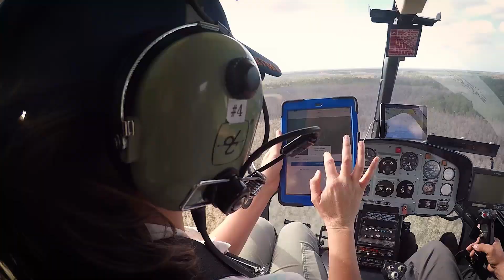Aerial Old World Climbing Fern Survey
Learn how staff are working together to fight an invasive species.